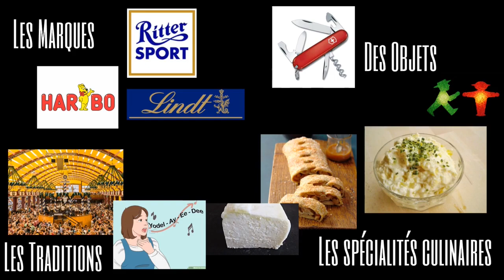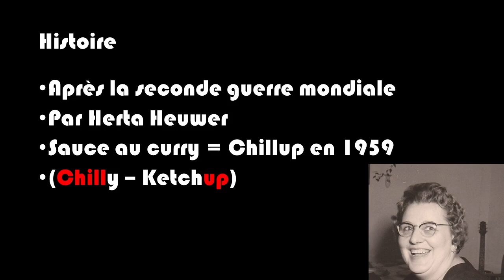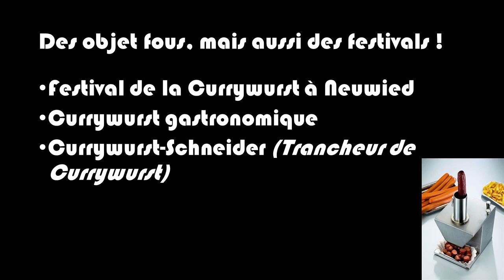Le plat : la Currywurst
Cette vidéo vous informe sur l'Imbiss berlinois : la Currywurst, le plat typique et incontournable de Berlin !
Mon logiciel de montage (Meine Montage-Software) : Shotcut